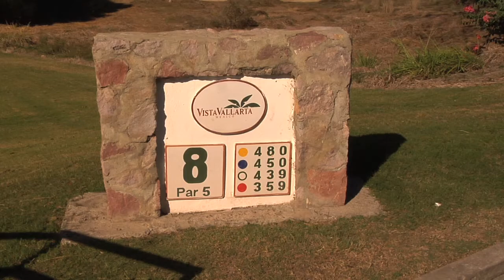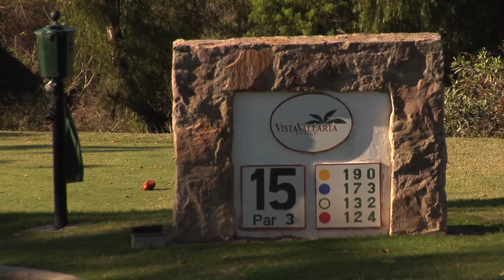Tom Weiskopf Course